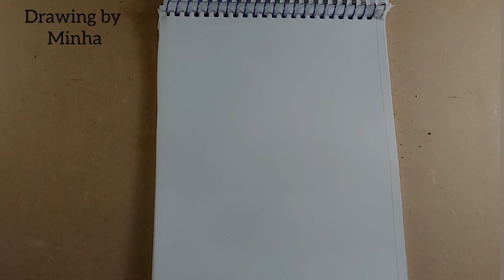Easy Poster Colour Night Sky Painting for Beginner Tutorial || Drawing by Minha